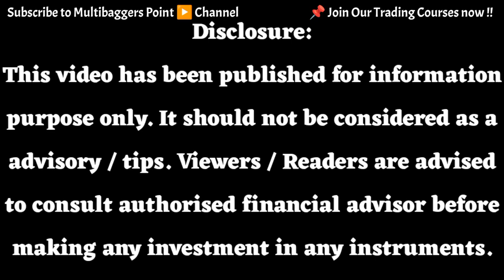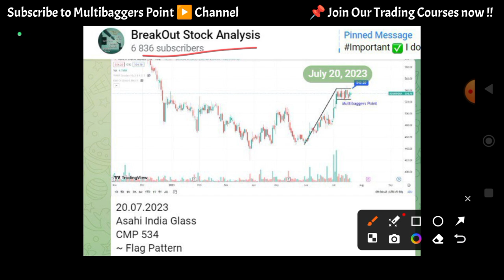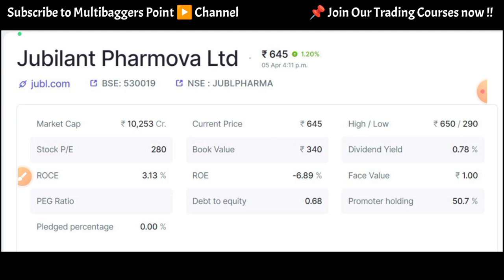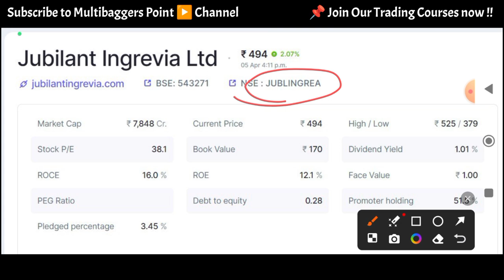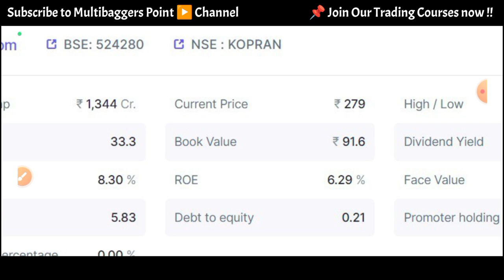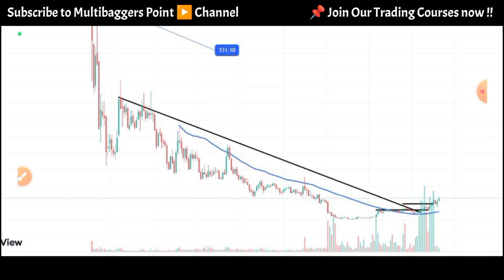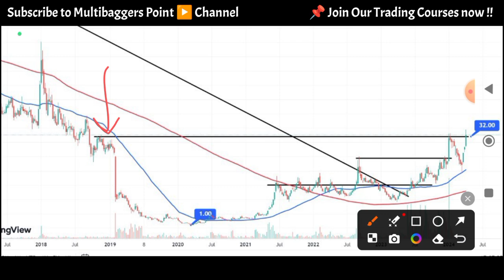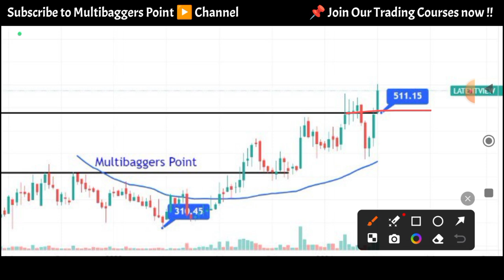Top Penny Stock to Buy now | Historical Breakout Stock | Weekly Swing Trading Stocks | Price Action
Combo Offers janne ke liye message kare our team on telegram @team_multibaggerspoint for the latest offers!!